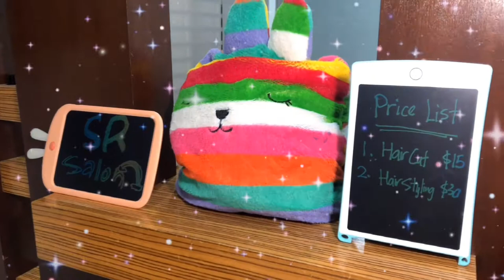Pretend Play Hair Salon I Kids Pretend Play Haircut With Hair Salon Toys (Pretend Play Salon)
SR Kids Show present this pretend play hair salon and playing with haircut toys in SR Salon.
Sunshine pretend play as hair salon owner while Rainbow act as Snow White to do haircut in SR Hair Salon.
SR Hair Salon owner Sunshine make a lot of fun thing to treat Rainbow hair with a lot of haircut toys and hair salon toys.
Let's get fun with this pretend play hair salon video.

Let's get fun with SR Kids Show. We do entertaining video for kids with a lot of fun. There are kids pretend play, fun challenge, experiment play, toys review and many more.

🔴FOLLOW ME👣